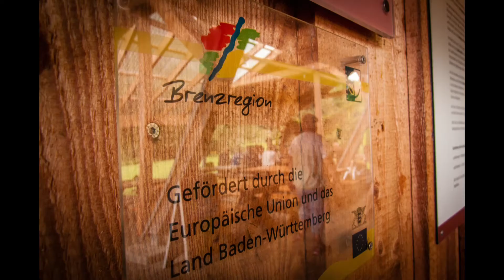Scootertouren Ostalb 2017 #1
Es war ein schönes Wochenende auf der Schwäbische Alb. Herrlich warm, durchweg sonnig, aber nicht zu heiß. Der perfekte Sommer für eine vergnügliche Ausfahrt mit Gleichgesinnten. Die Highlights waren Steiffmuseum, Neandertalerhöhlen und Blautopf. Und natürlich die geschwungenen und weitgehend leeren Straßen zwischen den Zielen.

Wir passierten eine Vielzahl unterschiedlicher Landschaften. Ebenes Donaumoos, kalkige Albflächen mit Hungerbrunnentäler, Metoritenkrater, Tropfsteinhöhlen, Karstquellen. Wie gut, daß wir die Kamera dabeihatten.